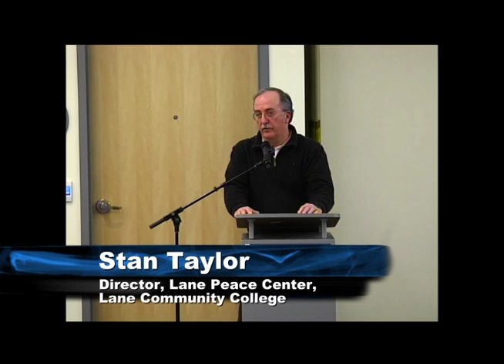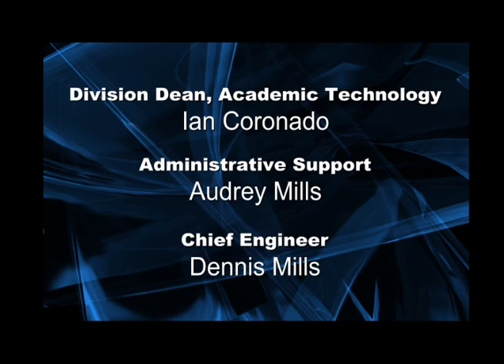Phyllis Bennis on "War Vs. Diplomacy: Uncovering the Real Debate in Washington"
American Journalist Phyllis Bennis